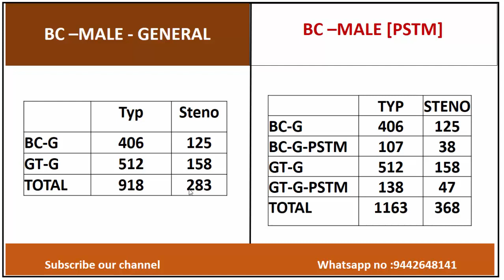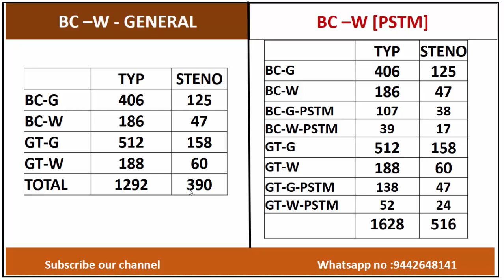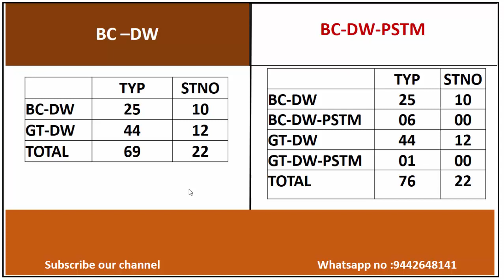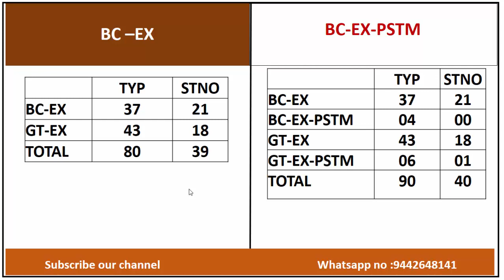TNPSC GP– 4 நீங்கள் BC COMMUNITY[ TYPIST & STENO] யாகஇருந்தால் உங்களுக்கு எவ்வளவுVACY இருக்கும் ??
This is video describes the details of community wise vacy of BC candidates